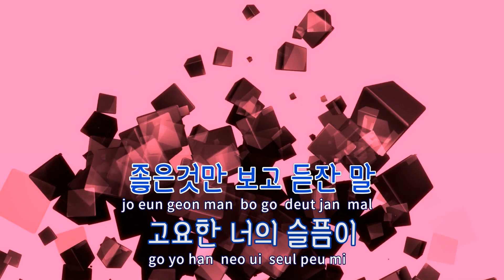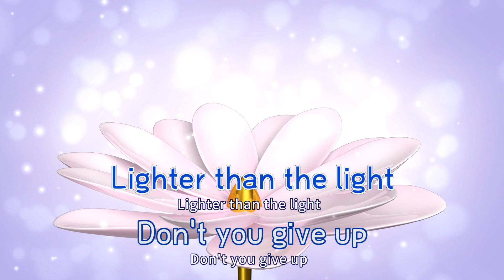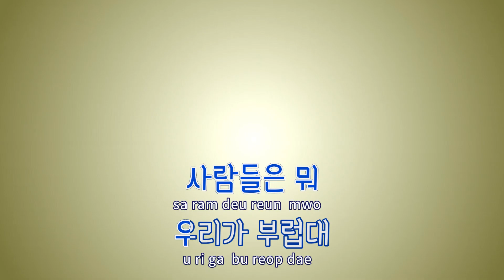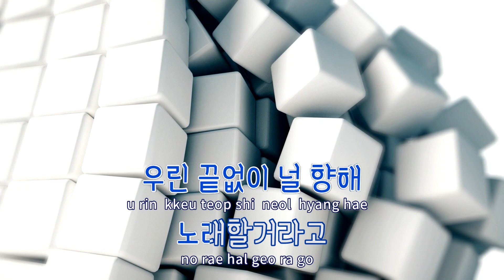[TJ노래방] Louder than bombs - 방탄소년단(BTS) / TJ Karaoke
- 작사(Lyrics) : RM,J-HOPE,SUGA,MCLAUGHLIN BRETT LELAND,SIVAN TROYE,BRAM INSCORE,ALLIE X
- 작곡(Composer) :RM,J-HOPE,SUGA,MCLAUGHLIN BRETT LELAND,SIVAN TROYE,BRAM INSCORE,ALLIE X

- 작사(Lyrics) : RM,J-HOPE,SUGA,ALLIE X,INSCORE BRAM KATZ,MCLAUGHLIN BRETT LELAND,SIVAN TROYE
- 작곡(Composer) :RM,J-HOPE,SUGA,ALLIE X,INSCORE BRAM KATZ,MCLAUGHLIN BRETT LELAND,SIVAN TROYE"

Louder than bombs  --  방탄소년단